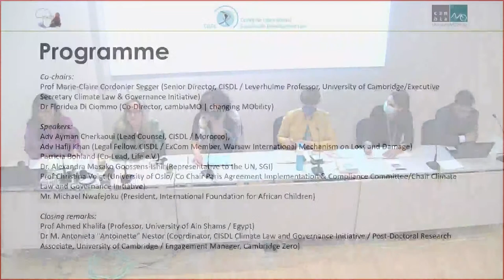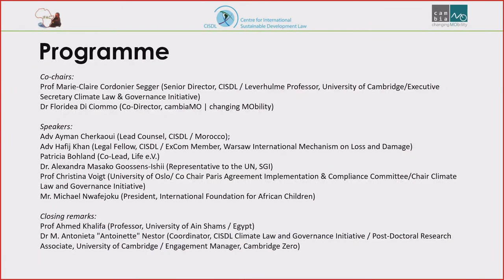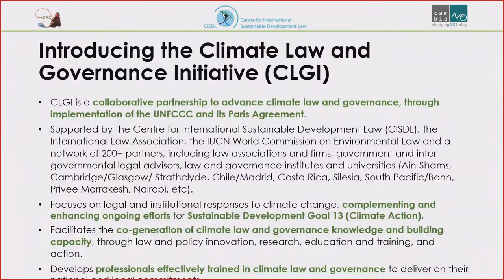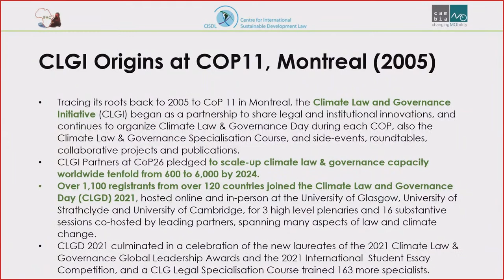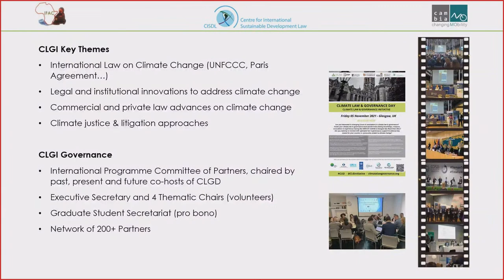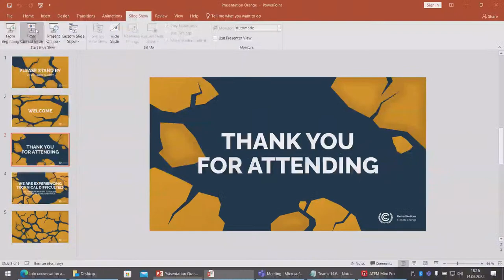Strengthening Capacity to Deliver the 'Paris Rulebook' through Climate Law and Governance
THEME:
At CoP26, CLGI Partners, CISDL, the newly launched NZLA and many others united to bridge the legal capacity chasm, to widen the circle of climate law and governance professors and practitioners from 600 to 6,000 in 2 years or less, converting ambition to obligation worldwide.

SPEAKERS:
Professor Marie-Claire Cordonier Segger (UK, Canada, Swiss) Adv Wendy Miles, QC (UK, NZ), Professor Christina Voigt (Norway), Adv Ayman Cherkaoui (Morocco), Adv Hafij Khan (Bangladesh), also leading legal advisors, judges, heads of professional associations, experts and students

CO-ORGANIZERS:
Centre for International Sustainable Development Law (CISDL)
cambiaMO s.coop.mad. (CAMBIAMO)
International Foundation for African Children (IFAC)